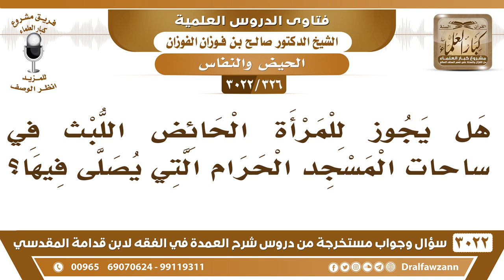[326 -3022] هل يجوز للمرأة الحائض اللبث في ساحات المسجد الحرام التي يصلى فيها؟ - الشيخ صالح الفوزان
-"[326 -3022] السؤال: هل يجوز للمرأة الحائض اللبث في ساحات للمسجد الحرام التي يصلى فيها؟
الجَوَابُ: خارج السور، لا بأس، ما كان خارج أسوار المسجد الحرام وأبوابه فلا بأس أن تجلس فيه المرأة الحائض، نعم.
للاشتراك في قناة الشيخ صالح الفوزان

للاستفسار والإقتراحات والدعم
رئيس الفريق
لمشروع كبار العلماء